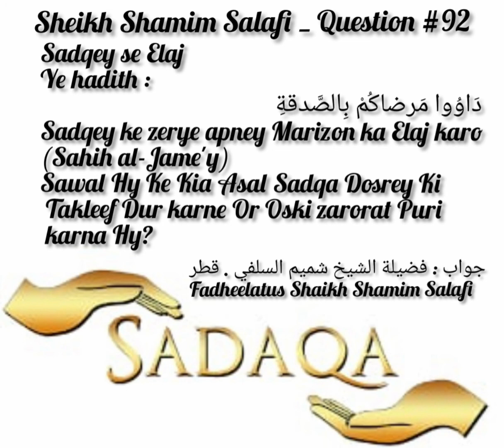Kia Asal Sadqa Dosron Ki Takleef Dur karne Aur Oski Zarorat Puri karna Hai? Fatwa No:92